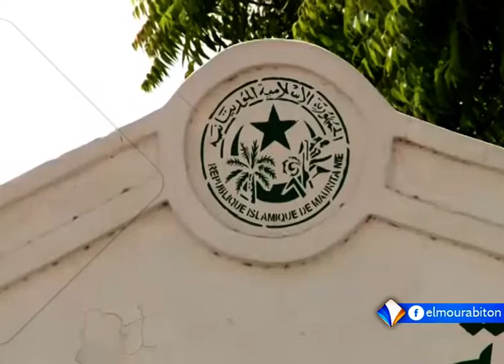أحزاب سياسية وهيئات حقوقية تدين "قمع" ناشطي مبادرة "إيرا" تقرير محمد محمود ولد خوي.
نددت  أحزاب سياسية وهيئات حقوقية موريتانية بما وصفته القمع، الذي قالت إن ناشطي مبادرة انبعاث الحركة الانعتاقية "إيرا" تعرضوا له، خلال احتجاج نظموه بنواكشوط، للمطالبة بالإفراج عن رئيس المبادرة بيرام الداه اعبيد.
وقد دعت مبادرة "إيرا" في بيان صادر عنها إلى التحقيق في ما وصفته بقمع مناضليها المطالبين بالإفراج عن رئيسها، المنتخب نائبا في البرلمان.